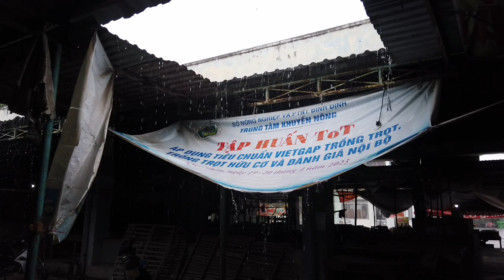Chợ BỒ ĐỀ Tuy Phước Bình Định trong....."MƯA"